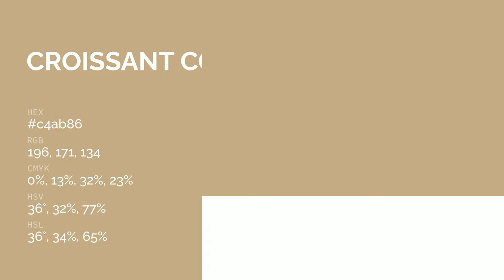Croissant color c4ab86 hex color - Brown color - Cool color c4ab86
What color is Croissant ? c4ab86 hex color - Brown color - Cool color c4ab86

Hex c4ab86 Color Code is also known as Croissant color.

Hex c4ab86 Color code in RGB color code model is created after adding 76.86% red color, 67.06% green color and 52.55% blue color.
Hex c4ab86 Color code in CMYK color (process color) code model is generated after subtraction of 0% cyan, 12% magenta, 31% yellow and 23% black.